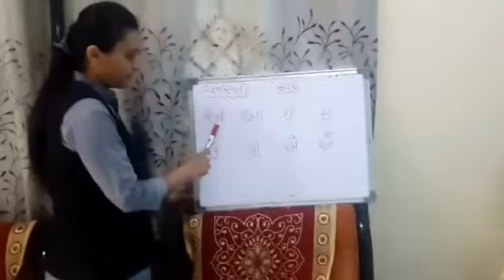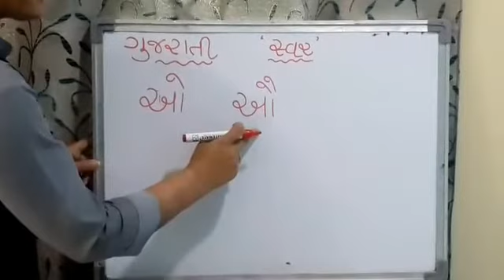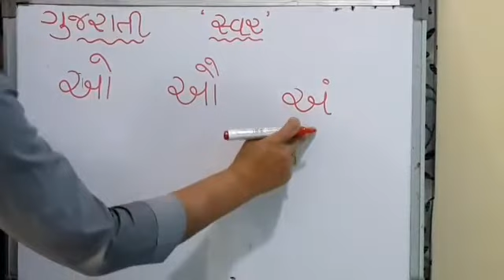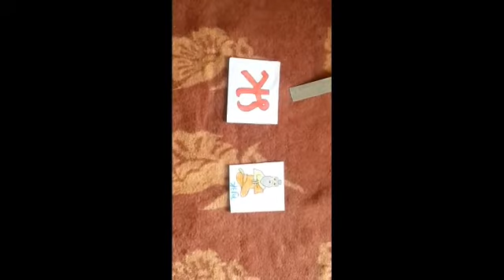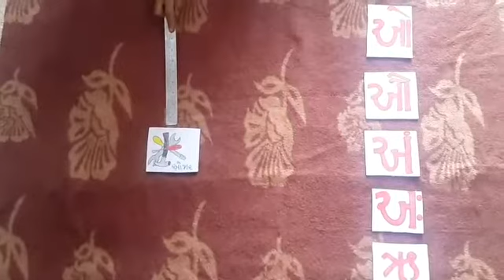Swar // STD 1 // Gujarati